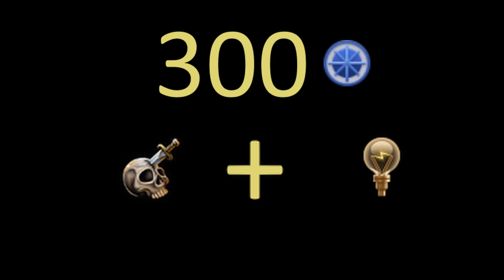Progress Ramping Up - Ironman Speedrun [Day 32]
I really should apologize for the luck. It's unbecoming of me.